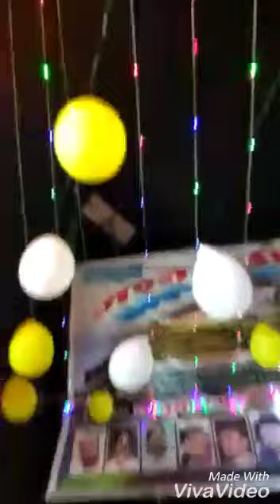Zabardast Jashne EID-e-GHADEER me Aatish bazi ki